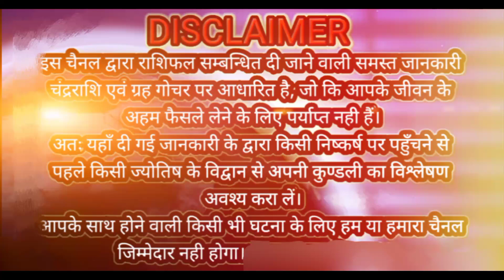30 मई शुक्र राशि परिवर्तन मकर राशिफल |shukra gochar 2023 | shukra rashi parivartan | Venus transit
30 मई शुक्र राशि परिवर्तन मकर राशिफल
shukra gochar 2023
shukra rashi parivartan 2023
shukragochar
30 may 2023
Venus transit 2023
Makar Rashifal
capricorn horoscope
Rashifal

thanks